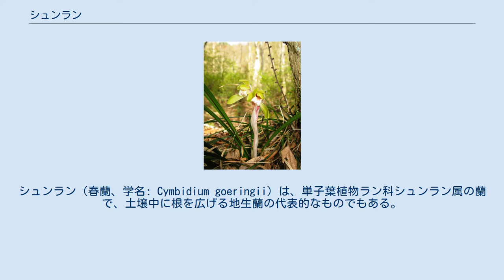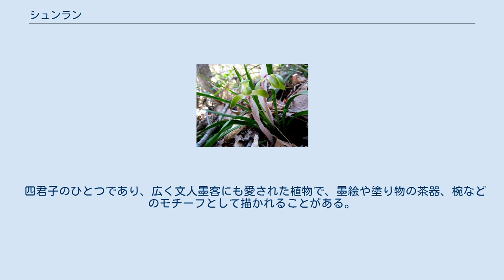シュンラン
シュンラン（春蘭、学名: Cymbidium goeringii）は、単子葉植物ラン科シュンラン属の蘭で、土壌中に根を広げる地生蘭の代表的なものでもある。
名称の由来は「春蘭」で、春に咲くことから。
 葉は地表から出る根出葉で、細長く、薄いが固く、根元から立ち上がり、曲線を描いて下に向かう。
細かい鋸歯があってざらつく。
茎は球形に縮まった小型の偽球茎になり、匍匐茎はなくて新しい偽球茎は古い偽球茎の根元から出て株立ちになる。
根は太くて長い。
部分的菌従属栄養植物であり、緑葉による光合成以外に、ヘツカランのように着生生活を送る熱帯性のシュンラン属と菌根共生を送る腐生菌と、光合成を行わない菌従属栄養植物のマヤランやサガミランが依存する外生菌根菌の両方から、有機物の供給を受けている。
前年の偽球茎の根元から出て、葉の陰に茎をのばし、その先端に花が1個つくが、まれに2-3個つくこともある。
花茎は薄膜状の鱗片にゆるく包まれる。
花は横を向いて咲き、萼片と側花弁は倒披針形、黄緑か緑でつやがあり、やや肉質。
萼片は広がって3角形の頂点を作り、側花弁はずい柱を囲うように互いに寄り合う。
唇弁は基部はずい柱の下に受ける溝のようで、縦にひだがあり、その先は前に面を向けて広がり、先端は後ろに巻き込む。
普通種の色は白色で、濃赤紫色の斑紋が入る。
 果実は紡錘形をしており、熟すると茎が伸びて葉の上に出て、上に向いて直立する。
種子は極めて小さく、埃のように見える。
 ラン科植物の種子は胚乳または胚乳の機能を代替して発達した子葉を持たず、胚は少数の細胞の集合体に過ぎない。
そのため発芽に際しては、周囲の環境から適合する菌類の菌糸を呼び込み、これから成長に必要な栄養素を得る。
この時、シュンランの実生は速やかに発葉して光合成を開始せず、そのままかなりの大きさになるまで長期間ショウガの根茎によく似た姿で腐生植物的な地下生活を送ることが知られている。
このような性質は寒冷地に適応する過程で獲得されたものだとも言われており、温帯産の地表性のシュンラン属の多くが同様の初期生活史を送る。
熱帯性の着生性のシンビデュームでは地下生活の時期はなく、地表で発芽してすぐに発葉する。
 なお、温帯性シュンラン属の完熟種子には強い撥水性があり、洋ランと同様の手法で無菌培養培地に播いてもほとんど発芽しない（未熟種子を培養するか、完熟種子は次亜塩素酸ナトリウム水溶液などで洗浄し撥水性を除去すれば発芽する）。
発芽しても実生苗は培地にもぐりこんだ地下生活状態のままで何年も留まる（植物生長ホルモンなどを培地に添加して刺激すると発葉する）。
 近年までこれらの培養特性がわかっていなかったこと、育苗に長い年月を要する（種子から開花まで5年以上、10年以上かかる場合もある）こと、その他の商業的事情があり、現在でも交配育種による園芸化はあまり進んでいない。
園芸品として流通しているものは、野生採集個体（を育てて株分けしたもの）が主流である。
 ただし近年は人工交配苗の流通量が増えてきており、人工交配苗も園芸ジャンルの日本春蘭として認める方向に動きつつある。
韓国や中国で量産された人工増殖苗も相当量が輸入されているが、流通実態が公表されていないため詳細は不明。
 日本各地によく見られる野生蘭の一種である。
山草や東洋ランとして観賞用に栽培されることも多い。
国外では中国にも分布する。
 古くから親しまれてきた植物であり、ホクロ、ジジババなどの別名がある。
一説には、ジジババというのは蕊柱を男性器に、唇弁を女性器になぞらえ、一つの花に両方が備わっていることからついたものとも言われる。
 その野趣、素朴さを好まれて、野生品を日本庭園などで栽培することがある。
また、東洋ランのひとつ、日本春蘭としては、普通種（並物）と異なった特徴を持つ選別された個体（花物や葉物）に名前をつけて栽培する。
花物（花びらがオレンジや黄色など並物と異なる個体）にも柄物（葉に黄や白の斑が入った個体）にも多くの品種がある。
中国のよく似たものを中国春蘭と言い、古典園芸植物としてはむしろこちらが先輩格である。
これは別種とされたことがあるが、現在では本種に含める。
他にイトランも本種とされる。
 山菜としても用いられる。
花を採り、茹でて酢の物などとする。
あるいは塩漬けにしてお茶として用いる。
 四君子のひとつであり、広く文人墨客にも愛された植物で、墨絵や塗り物の茶器、椀などのモチーフとして描かれることがある。